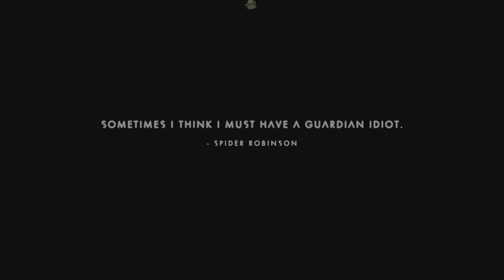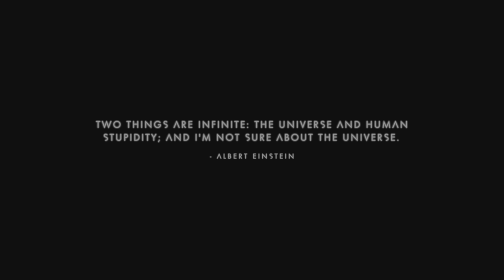No Man's Sky: World Update 1 Part 52